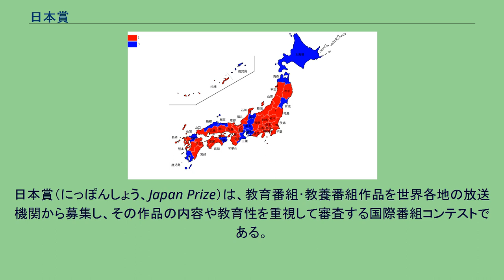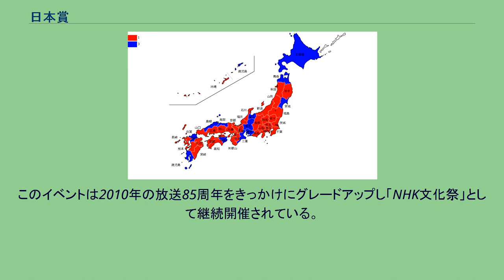日本賞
日本賞（にっぽんしょう、Japan Prize）は、教育番組･教養番組作品を世界各地の放送機関から募集し、その作品の内容や教育性を重視して審査する国際番組コンテストである。
主催者は日本放送協会（NHK）。
「NHK教育フェア」についても併せて紹介する。
1964年4月に日本で開催された第2回世界ラジオ・テレビ学校放送会議において、NHK会長の阿部真之助が教育放送の向上と国際間の理解・協力を目的として教育番組の国際コンクールの創設を提案、満場一致で支持された。
同年のアジア放送連合（現・アジア太平洋放送連合）と欧州放送連合の総会においても賛同を得られ、1965年、日本賞教育番組国際コンクールが正式に新設された。
第1回のコンクールは世界46カ国・70の放送機関からラジオ95番組、テレビ90番組が応募した。
第1回授賞式は1965年10月21日に第2回アジア放送連合総会開会式との合同式典として旧NHKホールで行われ、テレビ部門はフィンランド放送協会の『自然のカレンダー—むかしむかし』、ラジオ部門は西ドイツ放送協会の『初等英語—ライダー夫人と議員さん』が受賞した。
第9回のコンクールまでは毎年行われ、東京のほか大阪・名古屋・広島・仙台・札幌においても開催された。
その後、1975年の第10回から隔年開催となったが、1991年の第18回より毎年開催に戻り、現在は毎年10月〜11月に東京で開かれる。
コンクールの成果を広く世界に紹介し、教育放送の向上・発展に役立てる目的で日本賞巡回ライブラリーが1974年に設立され、放送文化基金から助成金が交付されている。
コンテストは大きく3つの部門に分かれており、各部門の優秀作品を決定。
更にその中から最優秀作品「日本賞グランプリ」が決定される。
賞牌は奈良・薬師寺の水煙をイメージして制作された。
過去にはラジオ部門があったが、1989年の第17回をもって廃止された。
2007年からは経済産業省による総合エンタテイメントイベント、JAPAN国際コンテンツフェスティバルの一環として開催されることになっている。
2000年の放送開始75周年記念事業の一環として日本賞の開催期間中を利用した公開参加型イベント「NHK教育フェア」が東京都渋谷区のNHK放送センター、NHKスタジオパーク、みんなの広場ふれあいホールを会場に開いている。
フェアでは一般視聴者に教育番組の未来像を肌で体験してもらうコーナーや教育番組をこれからの子供たちにどのように見せていくかについてのパネル展示やステージイベント（NHKホール、スタジオパーク、みんなの広場ふれあいホール、及び放送センター屋外特設会場も使用）で展開していく。
またこの期間中はNHK教育テレビジョンを中心に教育番組のあり方を問うたり、新しい形の教育番組のスタイルを試験的に披露する番組などの特別番組編成を主にゴールデン、プライムタイム枠を中心にしながら実施する。
このイベントは2010年の放送85周年をきっかけにグレードアップし「NHK文化祭」として継続開催されている。